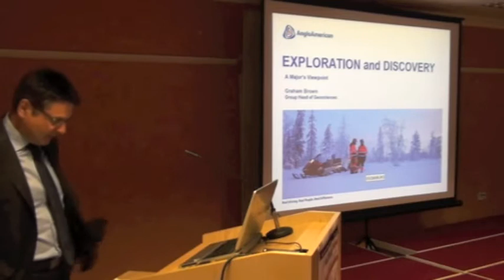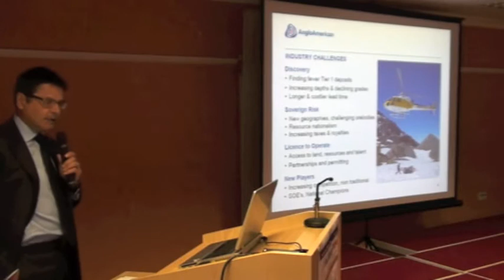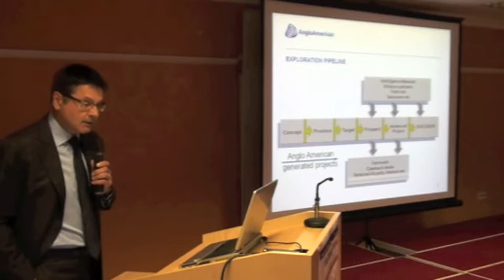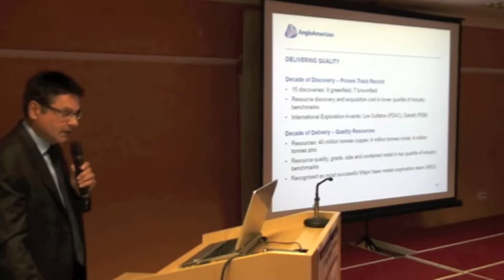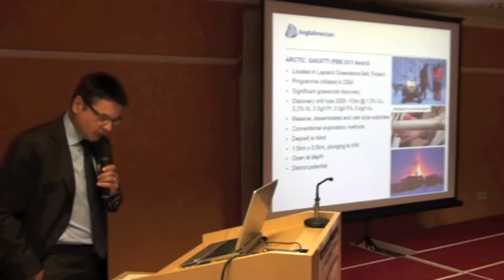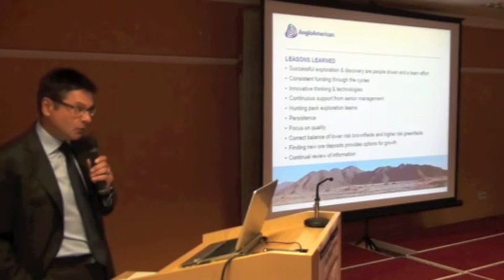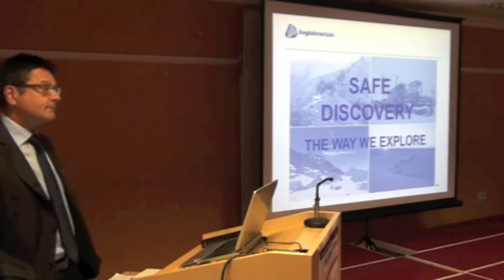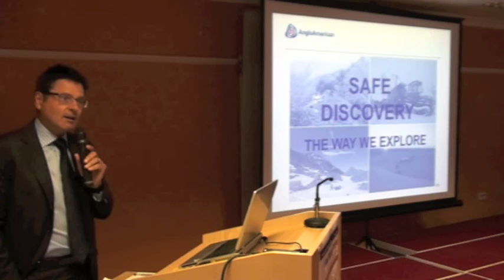Global Mining Finance Autumn Conference 2012 Graham Brown, Anglo American